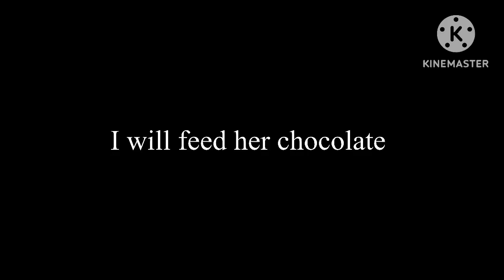If I saw Blue from Blues Clues and You in real life